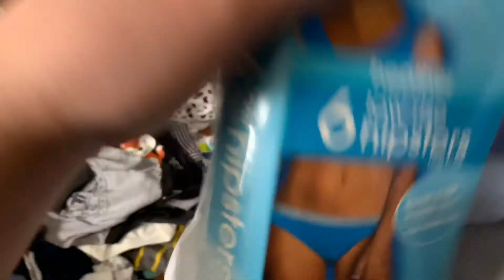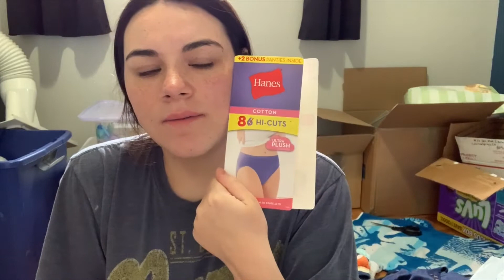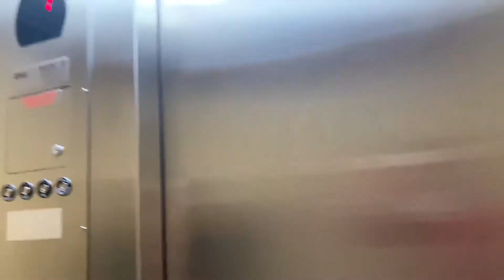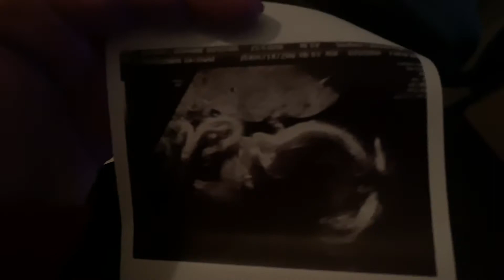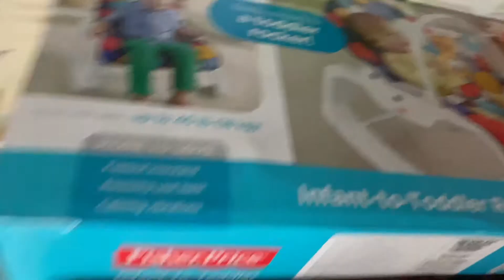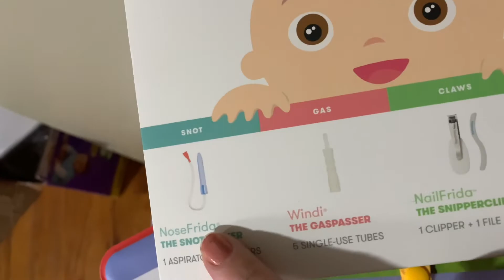nesting + baby bean ultrasound update |VLOGMAS| stephanie macias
Hello! Happy vlogmas video 3!
32 weeks and i'm ALL about nesting and getting prepared for our baby boy. Justin and i keep having crazy dreams of me going into labor, so i  packed my hospital bag. We also went and saw a kidney specialist for bean. Last 10 min of the vlog are all about that. Seriously if anyone else has gone through this i would really love to hear your story.

happy vlogmas